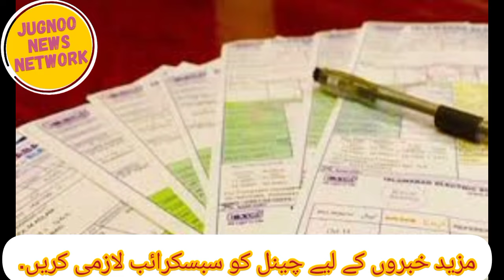Good News For Electricity Consumers Up To 300 Units | @JuGnOo-NeWs-NeTwOrK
Hello Viewers
and Weather.

Good News For Electricity Consumers Up To 300 Units

Big news for power consumers from 100 to 300 units

Big announcements of Provincial Finance Minister Mujtaba Shujaur Rehman

Approval to give 50 thousand free solar panels

100 سے 300 یونٹ تک بجلی استعمال کرنے والوں کے لئے بڑی خوشخبری

صوبائی وزیر خزانہ مجتبیٰ شجاع الرحمان کے بڑے بڑے اعلانات

50 ہزار فری سولر پینل دینے کی منظوری

headlines today
News Headlines
headlines
school holidays
holidays
school
weather
today weather
solar panels
solar panels for home
solar panel
solar power
solar energy
solar panels worth it
solar
solar panels worth it or not
10kw solar panels for home
solar panel technology
solar panel price
diy solar
10 kw solar panel price
roshan ghrana free solar panel

Jugnoo News Network
Pakistan
Jaranwala
Neo News
Dunya News
Lahore Rang
UrduPoint.com
ARY News
Geo News
BBC News اردو
92 News
Express News
City 42
pakistan news
breaking news
latest news
news
pakistan latest news
top news
samaa news live
pakistan army
Samaa news
Imran khan
news live
Headlines
Breaking
News Channel
Jaranwala city
bbc news
world news
world
BOL TV
BOL News Live
BOL News
army chief
24 News HD
Capital TV
Dawn News
Arvind zone
Creator Search 2.0
Hafiz Dastgeer
Technical Tanveer Bhai
Technical HFD
Creator Guide
KM Youtube
Zubair Ashraf